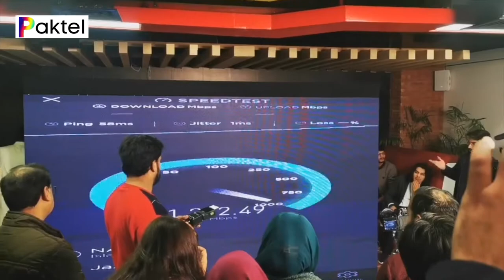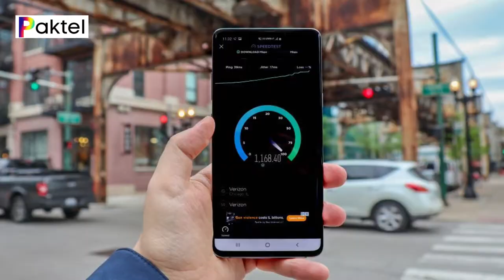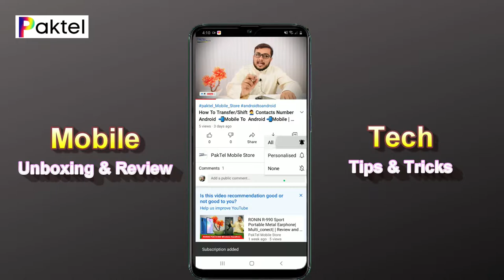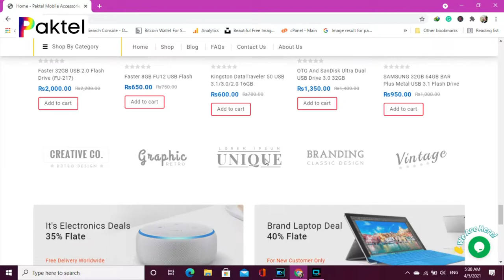What Is 5G technology | 5G Speed Test | 5G JIO | 5G Jazz | 5G Zong | 5g mifi m2000 external antenna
What Is 5G Network | 5G Speed Test | 5G JIO | 5G Jazz | 5G Zong | PakTel